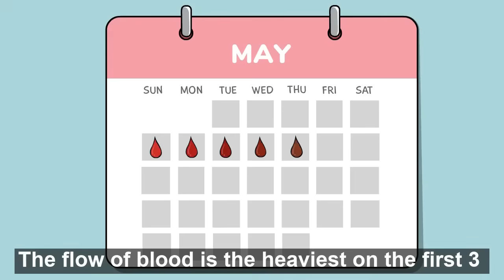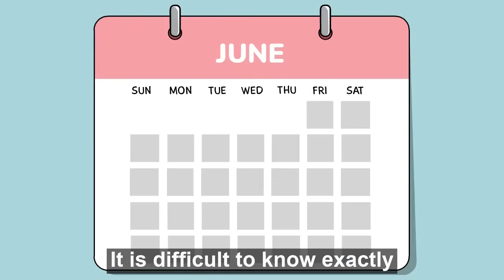What does the first period feel like?